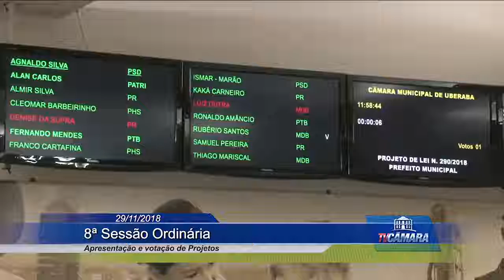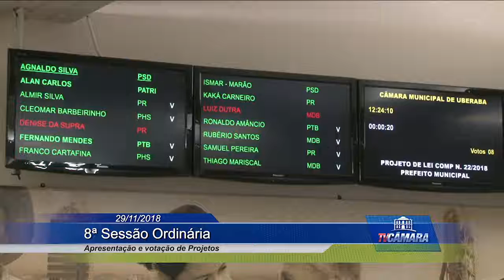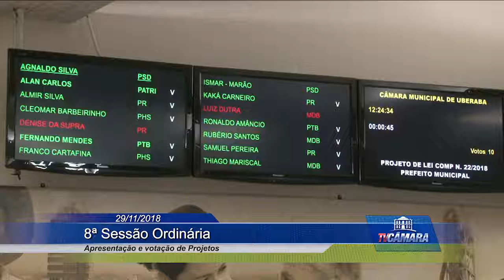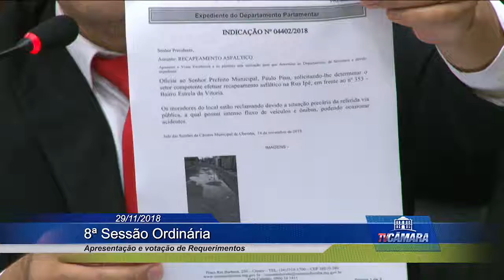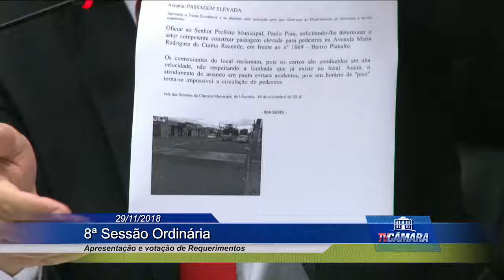8ª Sessão Ordinária de Novembro - 29-11-2018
8ª Sessão Ordinária de Novembro - 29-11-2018